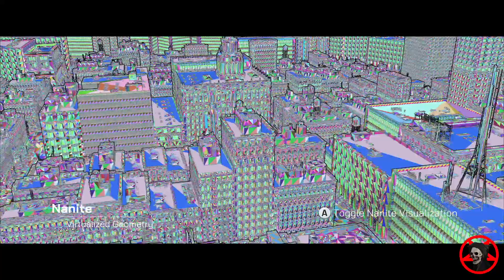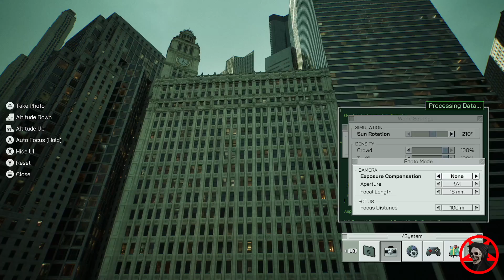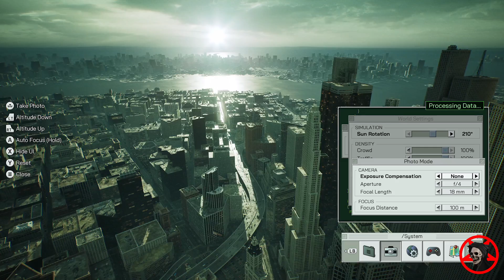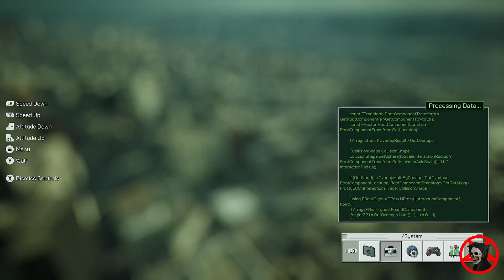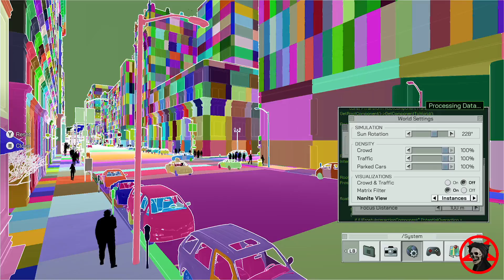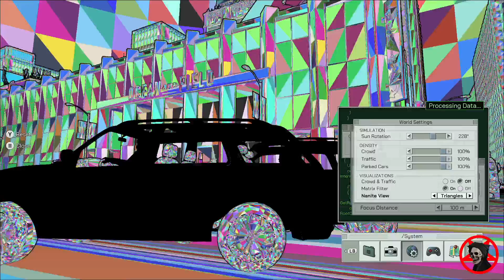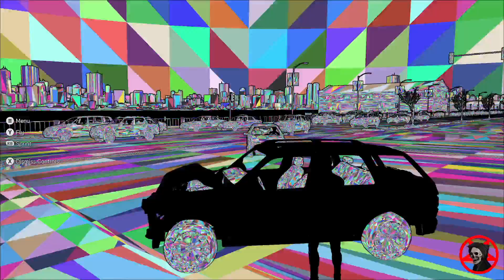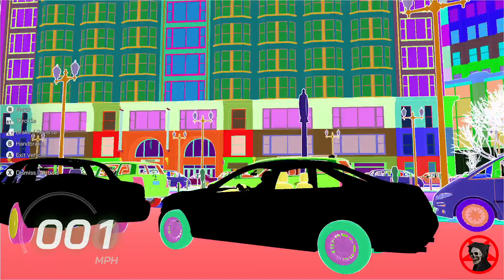The Matrix Awakens: An Unreal Engine 5 Experience